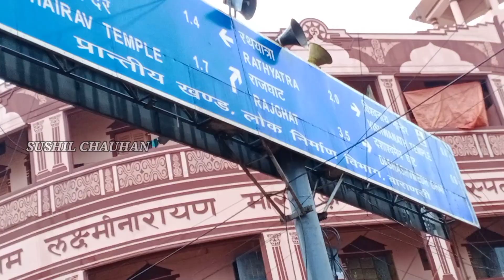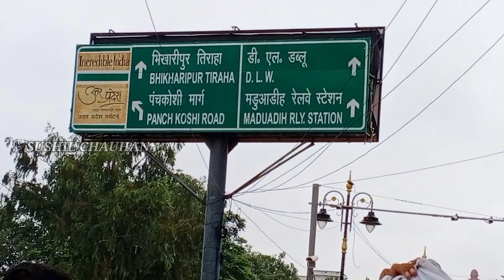बनारस में हो रही लगातार बारिश | जानेंगे बनारस में मौसम का हाल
नमस्कार दोस्तों स्वागत है आप सभी का एक नए वीडियो पर दोस्तों आज के इस वीडियो में आप सभी देख रहे है
बनारस के मौसम का हाल दोस्तों पिछले 2 दिनों से बनारस में खूब बारिश हो रही है जिसकी वजह से सड़कें जलमग्न हो जा रहे हैं गलियां बारिश के पानी से भर जा रही है